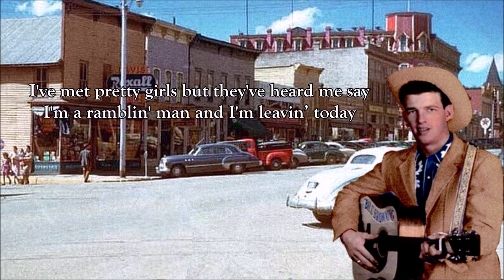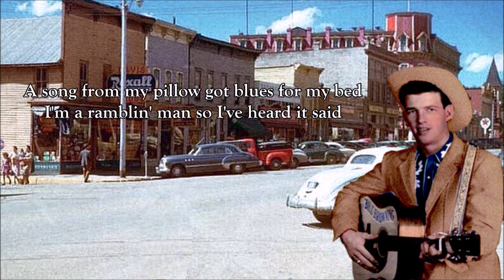Ramblin' Man Bill Browning with Lyrics